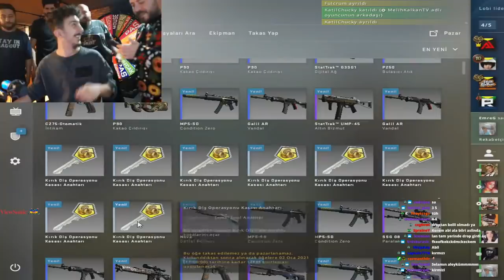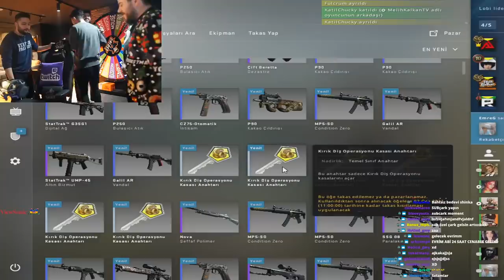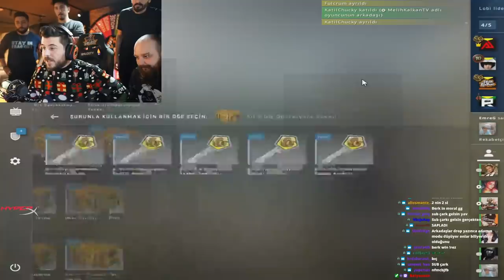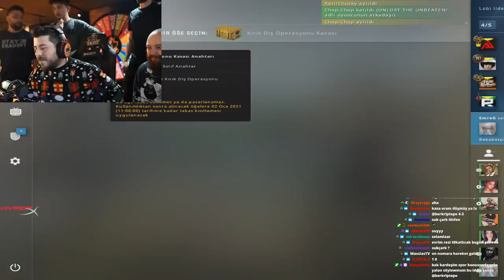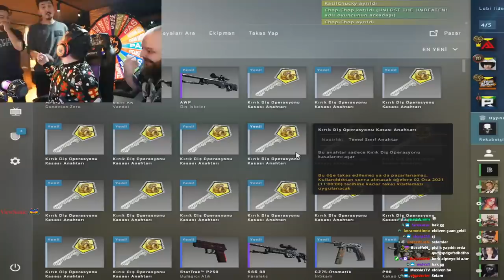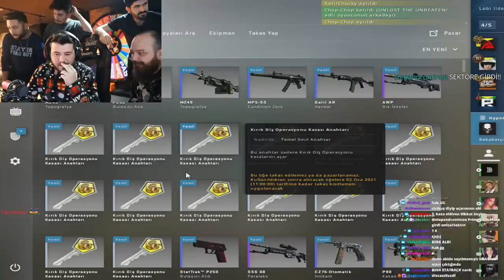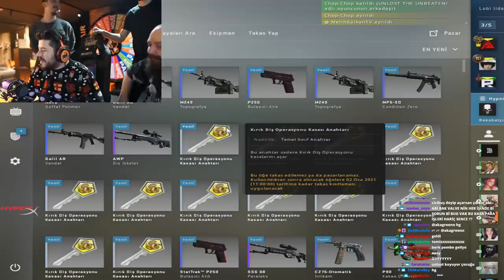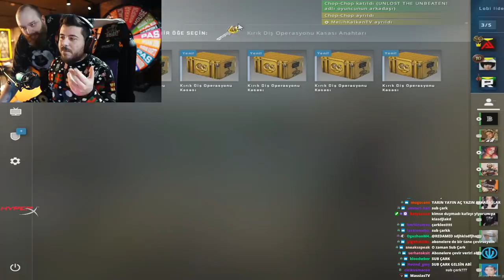EVRİM GÖRMESİN BERK RİP TEPE LAF ATIYOR